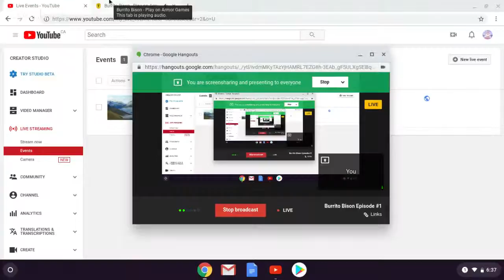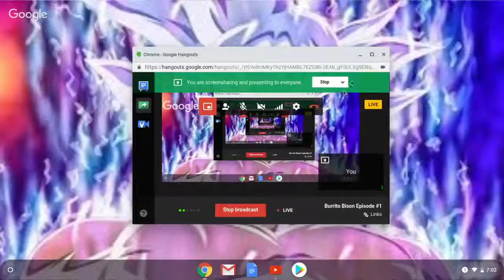Burrito Bison Episode #1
i am a cool gamer and i whant to get 100 subs